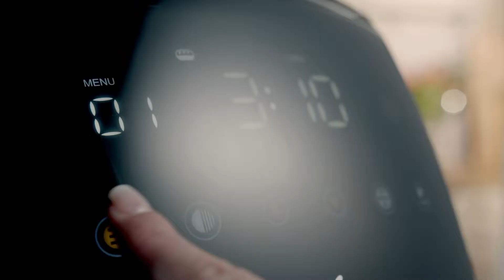Domáca pekáreň ETA Delicca II Max (SK)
Plne automatická domáca pekáreň s 16 prednastavenými programami a špeciálnymi formami na rožky, žemle a muffiny.